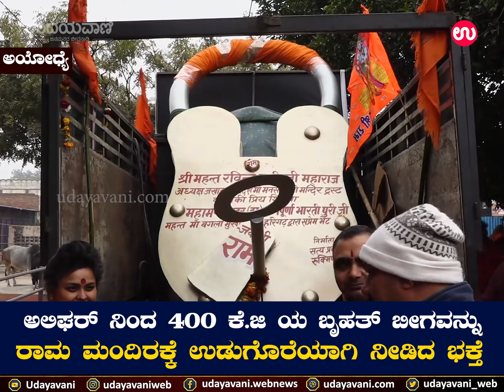೪೦೦ ಕೆ ಜಿ ಬೃಹತ್ ಬೀಗವನ್ನುರಾಮ ಮಂದಿರಕ್ಕೆ ನೀಡಿದ ಭಕ್ತೆ | 400 kg huge lock to Rama Mandir | udayavani news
For more..